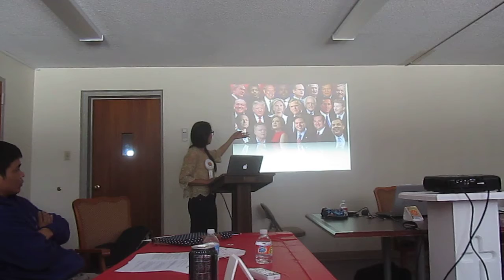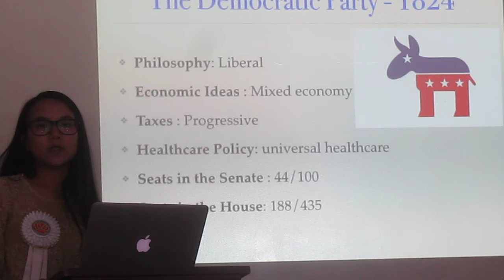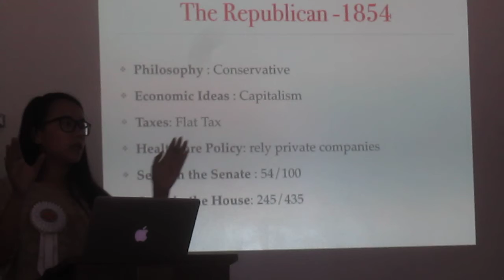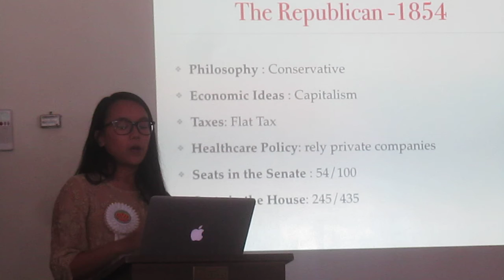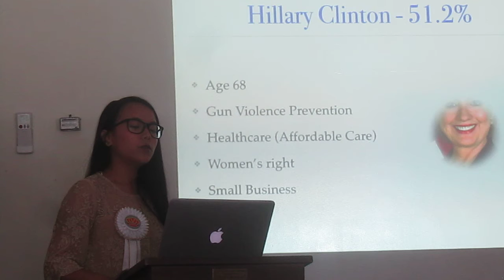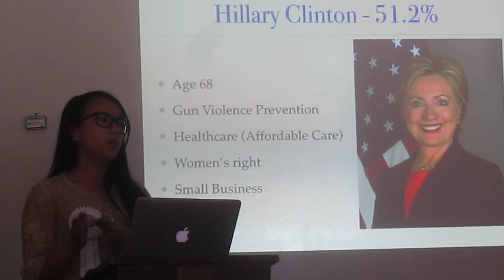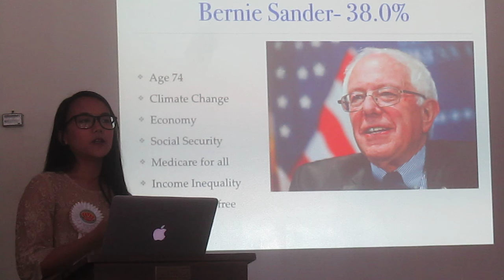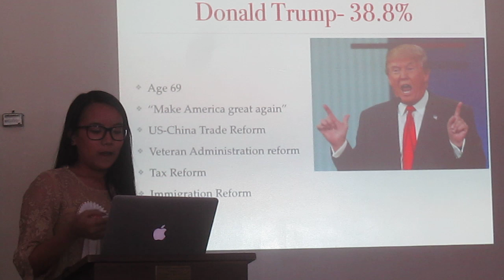Tlangpi ,Ester Chin 01.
Ester Chin Tlangpi  upa ton nak ah prasentation a tuah lio